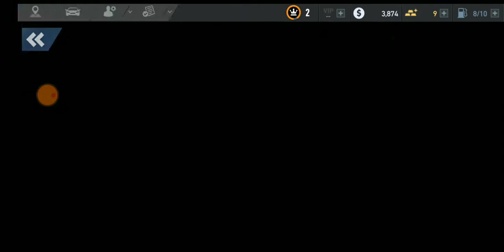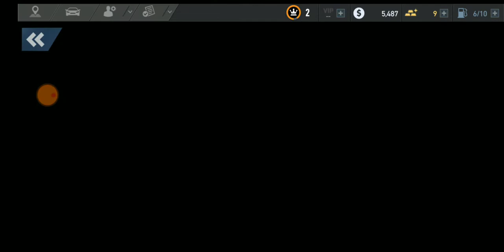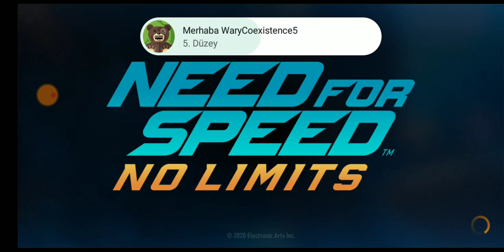Hız İhtiyacı - Arda İle Beta Bölüm 9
DİĞER SERİLERİMİZ

Need for Speed (NFS), Kanada merkezli şirket EA Black Box ve İngiltere merkezli Criterion Games gibi çeşitli şirketler tarafından geliştirilip Electronic Arts (EA) tarafından yayınlanan yarış türünde video oyunu serisidir. Seri başlangıçta şu anda EA Canada olarak bilinen Kanada merkezli bir şirket olan Distinctive Software tarafından geliştirilmiştir.

Serinin ilk oyunu olan The Need for Speed, 1994 yılında satışa sunulmuştur. Need for Speed, en başta beşinci nesil video oyunu konsollarına dahil edilmemiştir. Need For Speed serisi,2008 yılında tüm yedinci nesil konsolları için çıkartılmıştır.. Need for Speed (hıza ihtiyaç) adı ve sürüm adları (Most Wanted, Hot Pursuit v.b.), genelde çeşitli pistlerde farklı farklı arabaların yarışması manasında kullanılsa da, bazen yarış sırasında dâhi olsa polis kovalamacası manasına da gelir. Need for Speed: Underground'da seriye araba modifiyeleri ve kişiselleştirmeleri eklenmiştir. Ancak serinin bu özelliği Need For Speed: Hot Pursuit oyunuyla seriden kaldırılmıştır. Araç modifiyeleri, Need For Speed (2015) ile seriye geri gelmiştir.

Need for Speed Dünyada gelmiş geçmiş en başarılı yarış oyunu serisi ve satış hakları bakımından en başarılı video oyunlarından biri olarak tarihe geçmiştir. Ekim 2009 verilerine göre Need for Speed serilerinin 100 milyondan fazla kopyası satılmıştır..